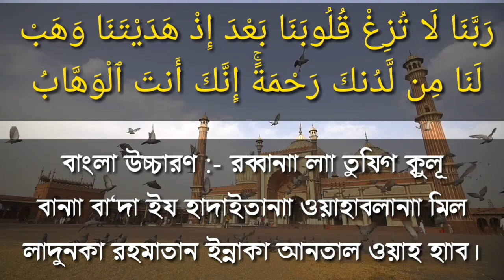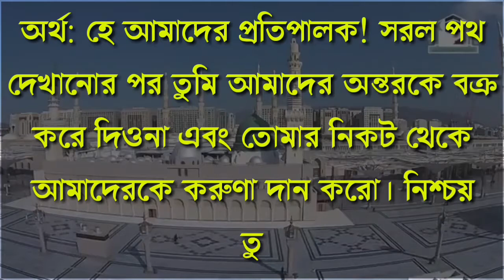সব সময় হেদায়েত এর উপর থাক্তে চাইলে দোয়াটি নিয়মিত পাঠ করুন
দুনিয়া এবং আখেরাতের কল্যাণ লাভের সর্বশ্রেষ্ঠ দোয়া - দোয়া সিরিজ ১

দোয়া সিরিজ ১ :- এই দোয়া সিরিজ টির মধ্যে কোরআন থেকে সংগৃহীত দোয়া গুলো আপনাদের সামনে উপস্থাপন করা হবে ।

আর ইসলাম প্রচারের স্বার্থে ভিডিওটি বেশি বেশি শেয়ার করুন ।